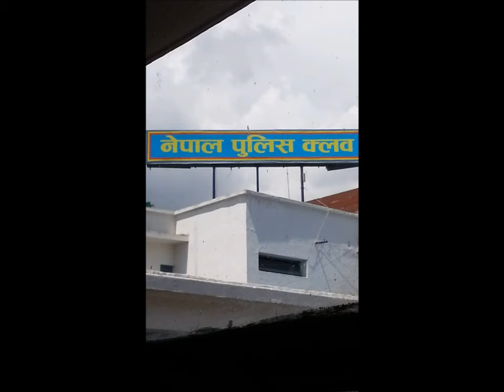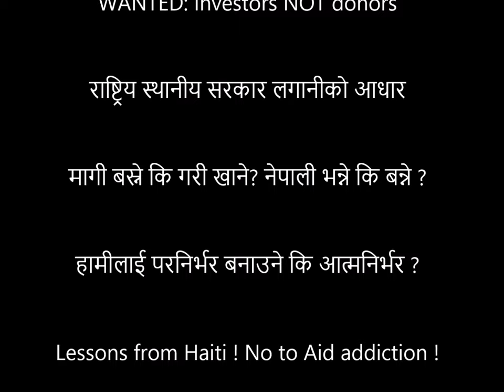Arrested for saying "We want Investment, not Aid"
Nepal's government is building an aid addicted Nepal. We said No. We got arrested. We will fight to build a prosperous Nepal within our life time.

दान होईन लगानी चाहियो नेपाललाई !
हामी नेपालीले कहिले सम्म भिखारी को पहिँचान बोक्ने ? जोश र होश बोकेका हरेक नेपालीका लागि यो प्रश्नले रातको निन्द्रा हराम गरेको छ । नेपालको ६० बर्षको बैदेशिक सहयोगको इतिहासलाई हेर्यो भने विदेशीले दिएको दानले आम सर्वसाधारणको जीवनमा संतोषजनक सुधार हुन सकेको छैन बरु हामीमा मगन्ते र परनिर्भर बन्ने संस्कृतिको बिकास चाहिँ पक्कै भएको छ। हरेक नेपालीको भित्रबाट आत्मनिर्भर, स्वाभिमानी र उद्धमशील हुने चरम चाहनालाई हरेक पल यस माग्ने संस्कृति र मनोवृतिले बन्धक बनाउदैँ अाएको छ । अाज हामी नेपाली सँग मात्र दुई बिकल्प छन् - माग्नेको लत लागि राख्ने कि यो लत त्यागी स्वावलम्भी बन्ने बाटो तर्फ लम्कने ?

खैर - अहिलेको बेला विपदलाई बहाना बनाई सरकारले हामी नेपालीहरुलाई मगन्ते बाटोमा लाने होइन देशमा लगानी, अवसर र सिप भित्राउने बातावरण बनाउनु हो। अहिलेको बेला स्वाभिमानी, उद्दमशील तथा आत्मसम्मानको बाटोमा नेपालीलाई अगाडी लम्काउने बेला हो । त्यसैले बाहिर हेर्नु अघि भित्र हेरौँ। मागेर ल्याएको पैसाले होईन, नेपालको पहिलो प्राथमिकता नेपालीले अार्जेको पैसाले लगानीको वातावरण बनाअौँ जसको स्वामित्व हामी नेपालीले अाफै लिन सकौँ । जे लिँदा पनि त्यसले नेपालीहरुको अात्म सम्मान सहितको अवसर र रोजगार वा सीप श्रृजना गर्छ कि गर्दैन त्यो अाँकलन गर्नु अत्यन्त जरुरी हुन्छ ।

यहि परिप्रेक्षमा, असार १० गते काठमाडौँमा हुन लागिरहेको नेपालको पुनर्निर्माणका लागि अन्तराष्ट्रिय सम्मेलनमा नेपालले दान होइन, लगानीको रुपमा सहयोग जुटाउनु पर्छ भन्ने विवेकशील नेपाली दलको स्पष्ट अडान रहेको छ। हामी माग्ने देश बनाउने कि स्वावलम्भी ? भ्रष्टाचार र कुशासनले निम्त्याएको दुष्टताको हाँगो भाचीँ बस्ने कि अब जरो नै उखेल्ने ? बिकल्प एउटै रोजौँ है साथी हो !

हामी माग्ने नेपाली बन्ने कि गरि खाने ?

नमस्ते-